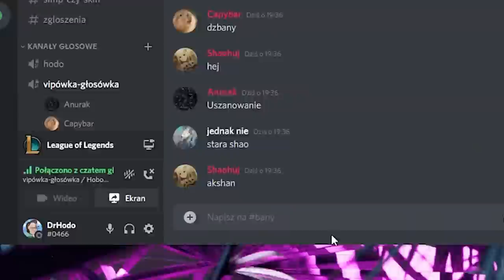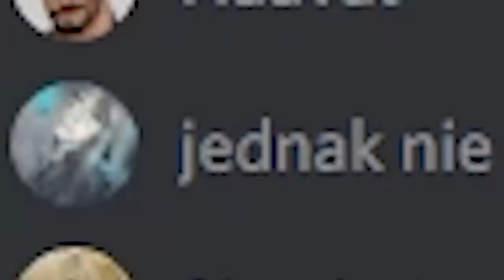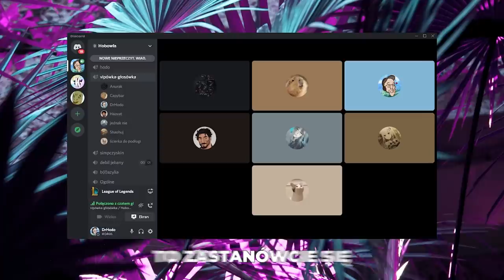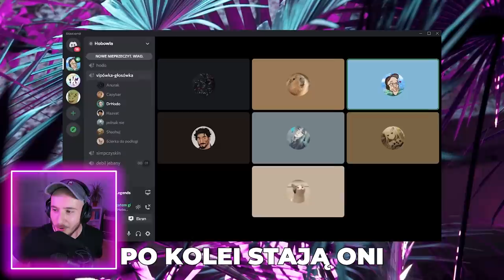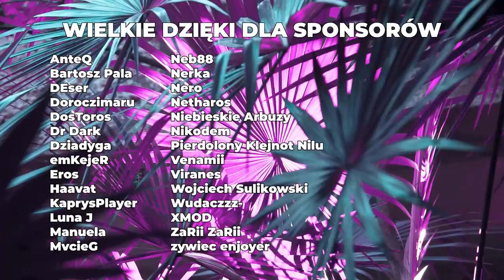IGRZYSKA OLIMPIJSKIE w League of Legends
Rozgrywamy Ligowe Igrzyska Olimpijskie wraz z ekipą. Drużyny walczą o zwycięstwo w czterech konkurencjach sportowych przeniesionych do świata League of Legends.

Dr Hodo i jego ekipa urządzają Igrzyska Olimpijskie w League of Legends.
Zasady konkurencji:

1. Skok w dal - zadaniem drużyny jest przetransportowanie wybranej postaci jak najdalej od linii startu bez używania przez nią chodzenia. Pozostałe championy mogą chodzić. Dodatkowo wszystkie postacie mogą używać swoich umiejętności. Kombinacja championów, która skoczy najdalej wygrywa. W tym trybie będziemy banować po 3 championy.
2. Sztafeta - drużyna wybiera trzech biegaczy. Ich zadaniem będzie przebiegnięcie części mapy i przekazanie pałeczki kolejnej postaci. Przekazanie pałeczki odbędzie się przez zniszczenie pink warda stojącego w miejscu zmiany championów. Bieg będzie odbywać się wokół całej mapy - część championów będzie musiała biec pod ostrzałem turretów.
3. Piłka nożna - drużyna ma za zadanie jak najszybsze przeciągnięcie wrogiej kukły z dragon pita/baron pita do alkowy i wrzucenie jej między słupki bramki. Drużyna przeciwna może używać CC aby opóźniać czas strzelenia gola.
4. Boks - drużyna wybiera czterech championów walczących wręcz. Po kolei stają oni do walki na same auto ataki w ringu. Mail do współprac: